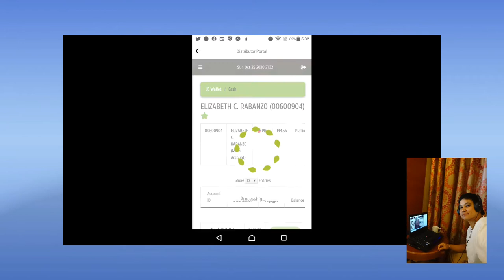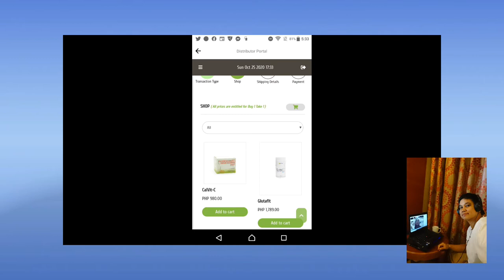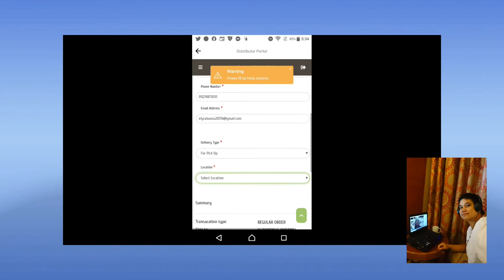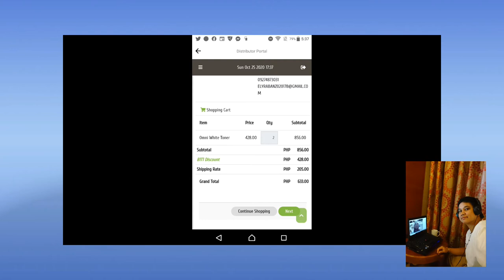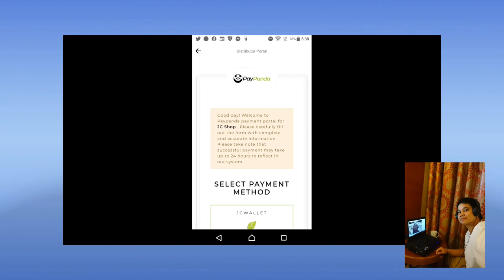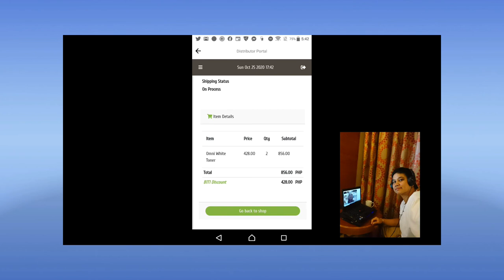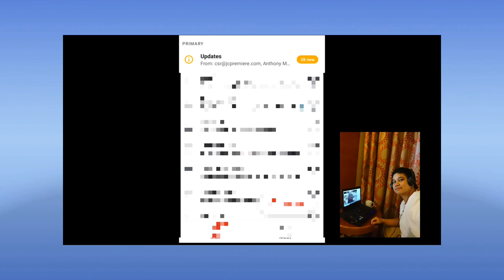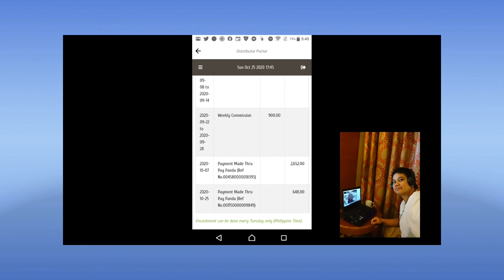How To Buy Products Using Jc Wallet-Jc Online Wallet For Purchasing Products And Delivery Updates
How to buy products Using Jc Wallet
To know the full details of benefits and registration process for franchise application

To connect with Senior Franchise Consultant

To get a Franchise of ToktokPhilippines

To book and a Delivery Service Lowest Price in the Philippines

Apply as toktok rider today that qualifications must be positive character, NBI clearance, Professional Drivers License, OR/CR of own motor vehicle, valid id.

How to use Jc wallet to buy products at discounted price.

Step by step tutorial in making online purchase and delivery system.

STEP1-OPEN Jc Portal Back Office
STEP2-MENUS open SHOP
STEP3- CHOOSE BUY USING CP POINTS
STEP4-SELECT PRODUCTS ADD TO CART
STEP5-SHIPPING DETAILS
STEP6-PAYMENT METHOD (JC)WALLET
STEP7-LOG IN USERNAME PASSWORD TO CONFIRM PAYMENT
STEP8-CHOOSE PAYMENT METHOD AGAIN (JC)
STEP9-AGREE TERMS
STEP10-RECEIVED EMAIL NOTIFICATIONS of Purchase